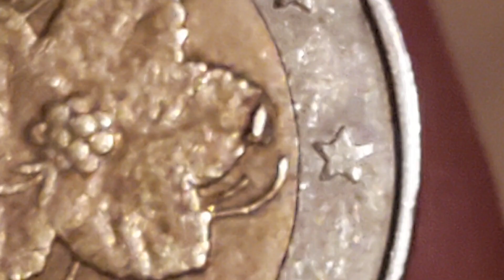2 Euro Finnland 2006 Fehlprägung